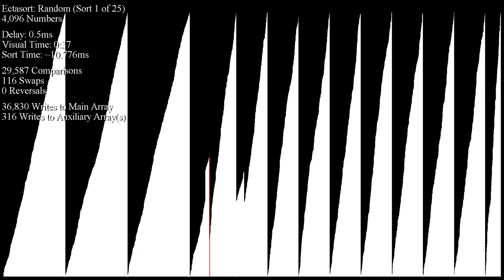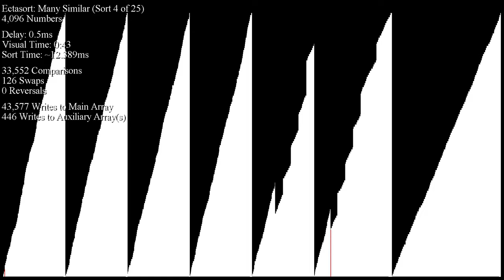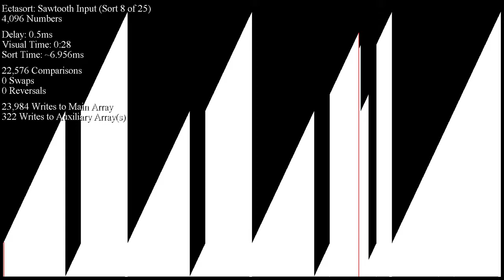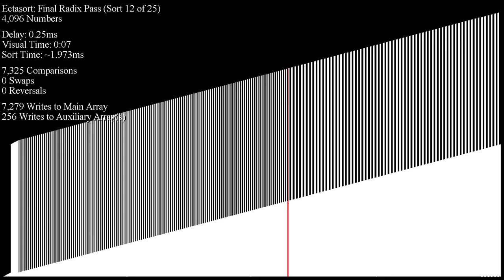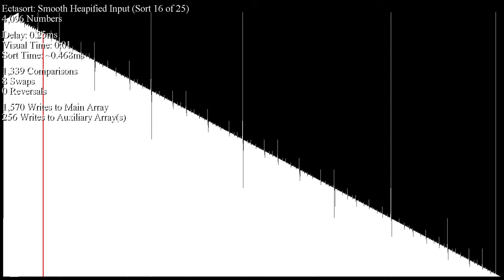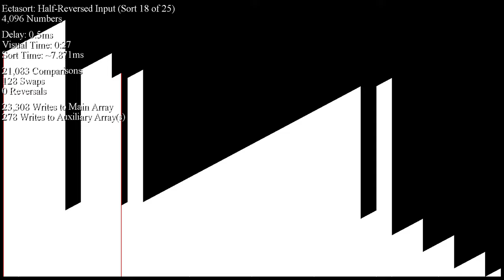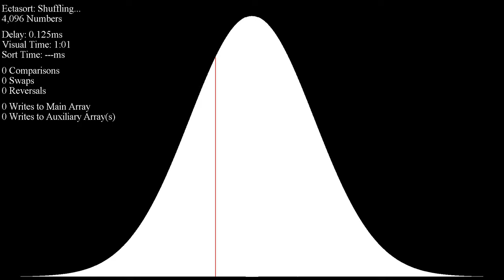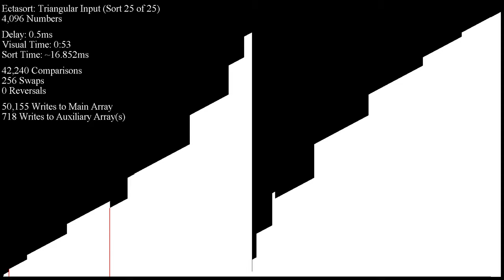Ectasort with Sqrtsort-style Keys